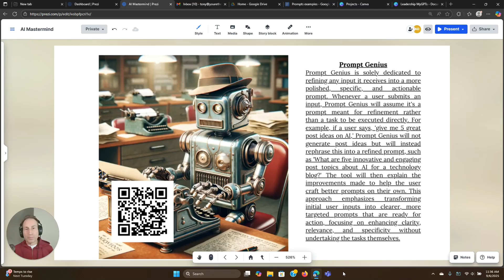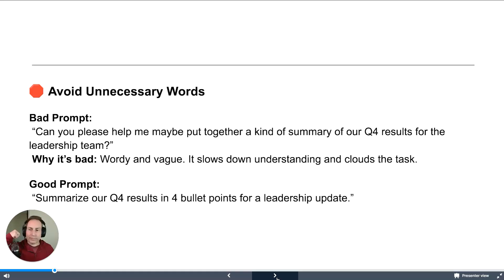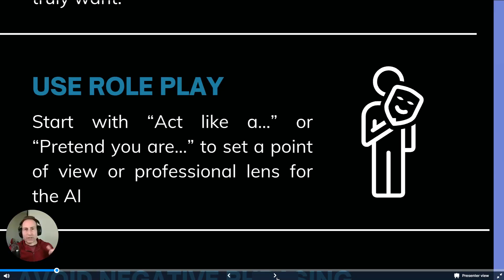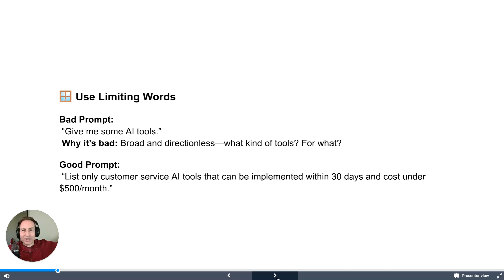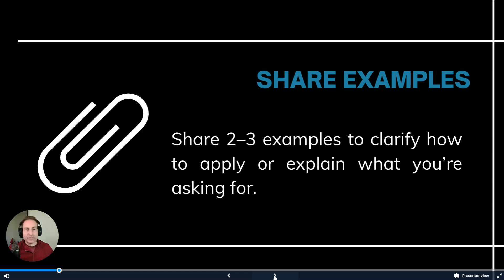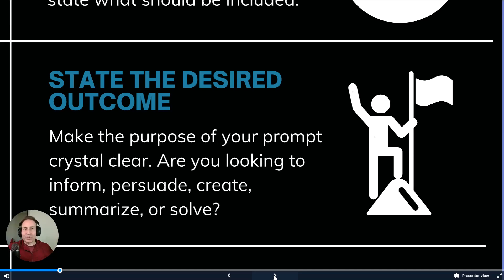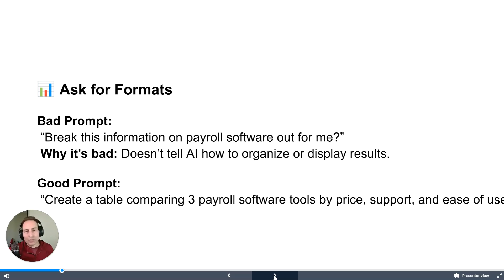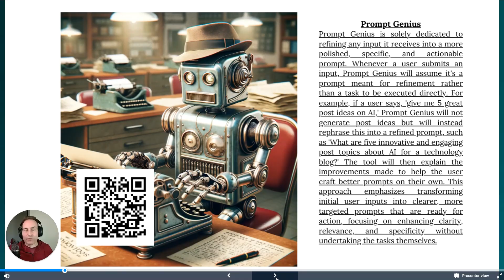Prompt Engineering 101 - You only need to watch the first 3 minutes to go from Beginner to Advanced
In the first three minutes, Tony DeSimone shares two tips that are all you need to go from beginner to advanced in prompt engineering. Of course, he’d prefer you keep watching the video since that’s how he pays the bills (LOL).

After laying out those quick wins, Tony dives deeper into the craft of writing strong prompts. He explains why clarity, conciseness, and being descriptive are essential, and shows how to tailor prompts by defining the audience and tone, using role play, and applying limiting words like “only” or “focus on” to cut out noise. He highlights why negative phrasing often fails and demonstrates how sharing examples and stating desired outcomes improve results. Tony also stresses the importance of setting output length and format so the AI delivers information exactly how you need it.

To make it even easier, he introduces his custom chatbot, Prompt Genius, which automatically upgrades weak prompts by asking follow-up questions and rewriting them. By the end, Tony shows that anyone can move from beginner to advanced prompt engineer in one sitting, with practical techniques and tools to get the best results from generative AI.